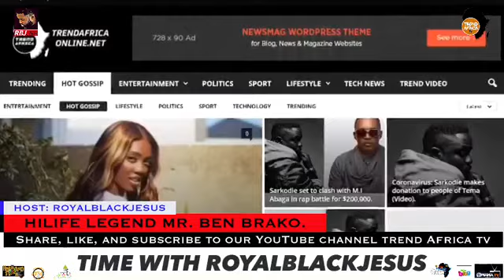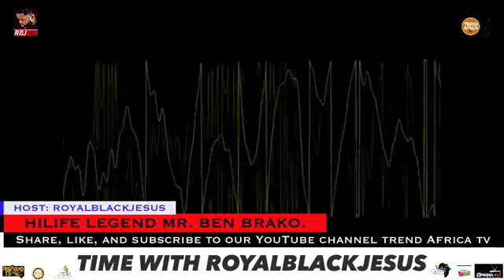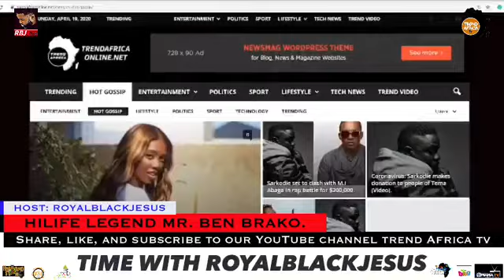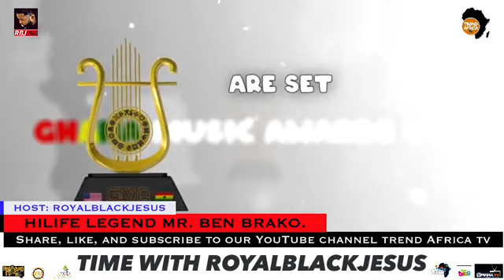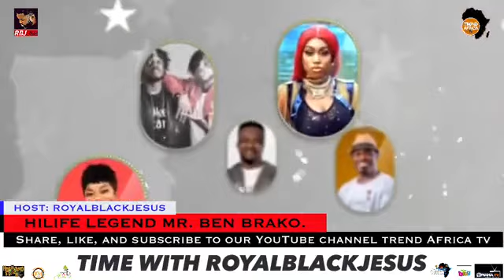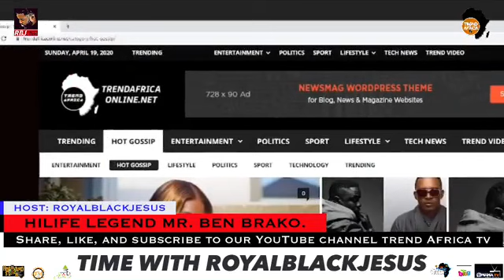Live interview with The Legend Uncle Ben Brako.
It’s all about entertainment, live interview with the legend Uncle Ben Brako.